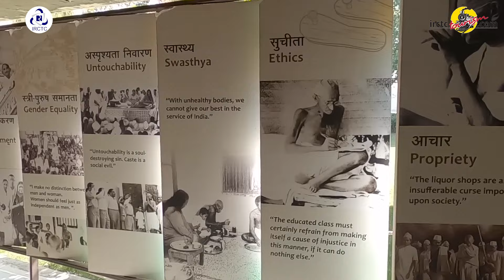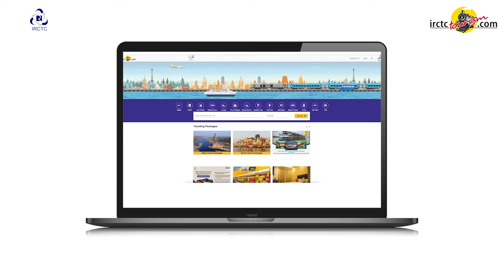Surrender to Splendor: Experience the Unique Charms Sundar Saurashtra Package || IRCTC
Embark on an Unforgettable Journey with IRCTC's Sundar Saurashtra Rail Tour Package!

Get ready for an enriching voyage through the vibrant lands of Gujarat on IRCTC's 7 Nights / 8 Days Sundar Saurashtra Rail Tour Package, starting from Secunderabad.

Destinations: Ahmedabad, Dwarka, Rajkot, Somnath, Vadodara.

🗓️ Duration: 7 Nights / 8 Days

🚆 Mode of Travel: Rail